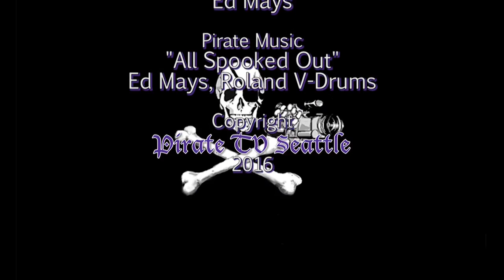Phyllis Bennis: Understanding ISIS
The global reign of terror and violence from ISIS continues to intensify, despite significant advances from the United States and other nations. With the increased frequency of these attacks and their public displays of defiance, understanding the somewhat mysterious origins of ISIS is crucial. Phyllis Bennis (fellow at the Institute for Policy Studies, author of Understanding ISIS) pulls back the curtain on this organization and its relationship to the war in Iraq. She explained  how the United States became so wrapped up in this conflict, and address the underlying question on many minds: “Can you really go to war on terror?”

Recorded 2/2/16

Thanks to Seattle Town Hall, University Bookstore, and and the Rachel Corrie Foundation for Peace and Justice